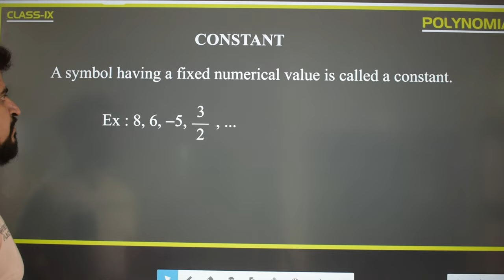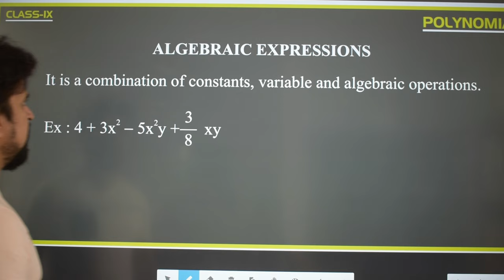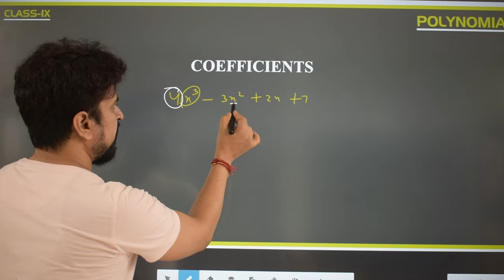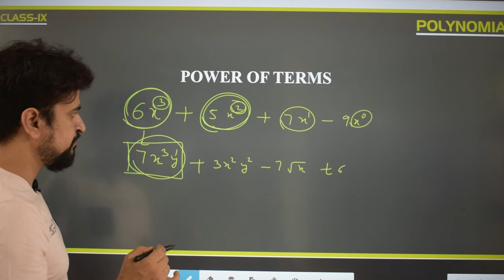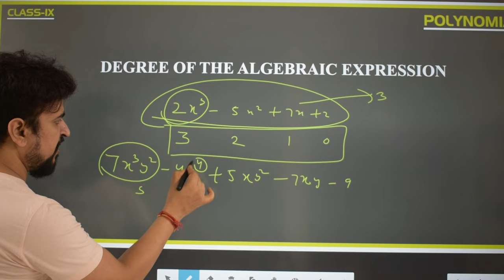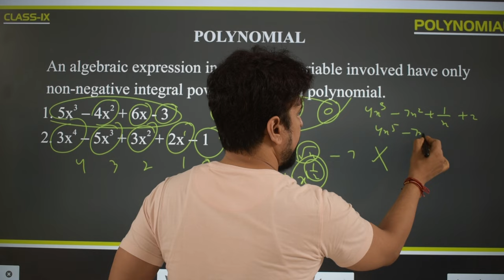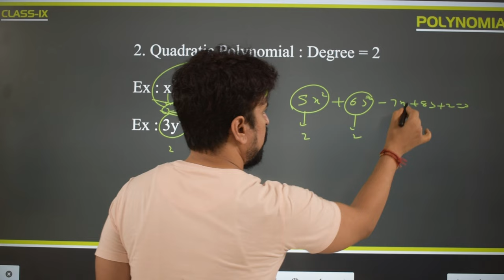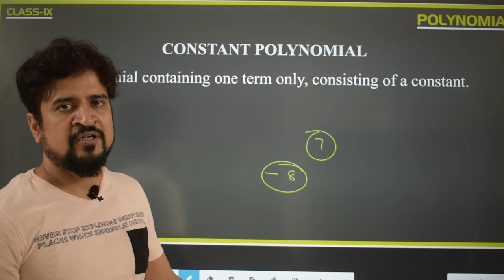Polynomial | Class 9 | Chapter 2 | Lecture 1 | Manoj Tiwary | Ghanta Maths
In this video Manoj Tiwary sir discuss the concept of polynomial class 9.

# polynomial
# concept of polynomial
# Types of polynomial
# class 9 polynomial concept
# polynomial class 9
# class 9 polynomial
# what is polynomial
# Defination of polynomial
# Degree of polynomial
# Algebraic expressions
# Ghanta Maths
# Class 9
# Manoj Tiwary
# Algebraic operation
# polynomial Conceptual Point
# monomial
# binomial
# Trinomial
# linear
# quadratic
# cubic

Ghanta Maths

Manoj Tiwary
circle iit
Dhanbad